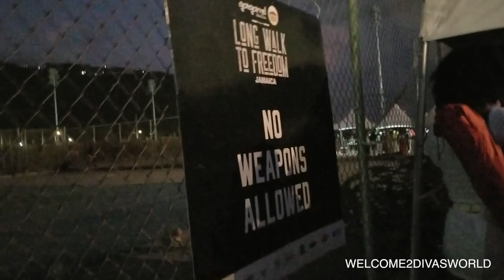Long Walk To Freedom | Weekend Experience Travel Vlog Pt.2 | Buju Banton Concert Kingston 2019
This THREE part video chronicles my weekend experience at the long anticipated Buju Banton's Long Walk To Freedom concert tour that kicked off in the National Stadium in Kingston, Jamaica on March 16, 2019. If you were unable to spend the weekend in Jamaica, come and take this journey with me.

Come and hang out with me and my 876 Jetset crew as we enjoy ourself in beautiful Jamaica.

LWTF Buju Banton Concert 2019 Jamaica vlog 2019 travel vlog jamaican accent